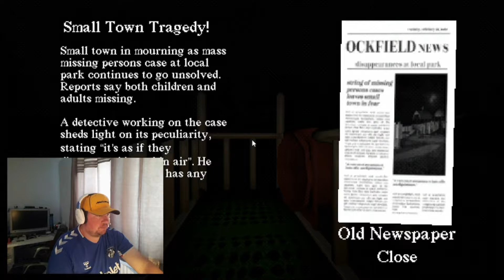Slide in the Woods | weird!!